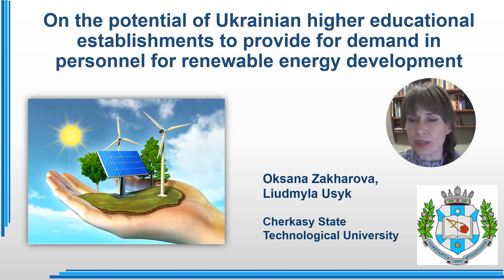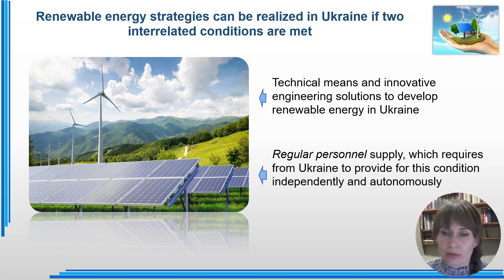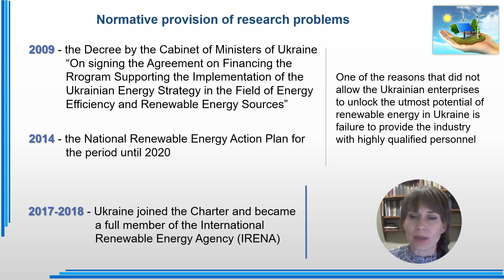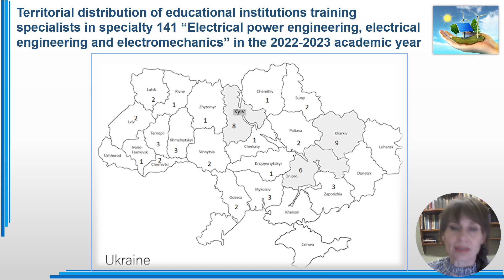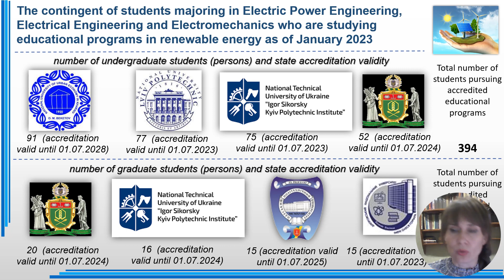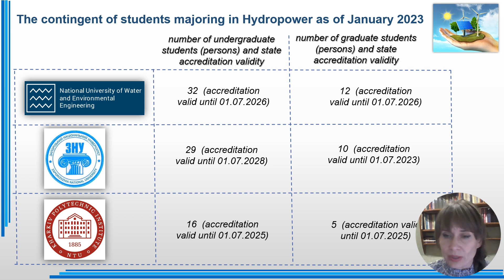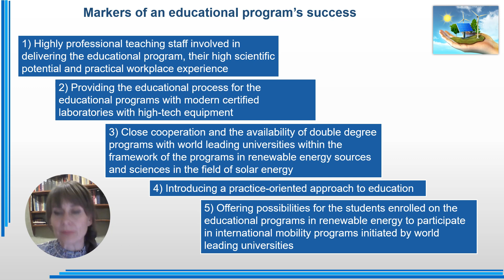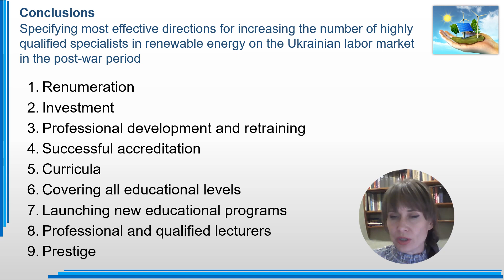On the potential of Ukrainian higher educational establishments to satisfy the demand in personnel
Oksana Zakharova, Liudmyla Usyk
On the potential of Ukrainian higher educational establishments to satisfy the demand in personnel for renewable energy development